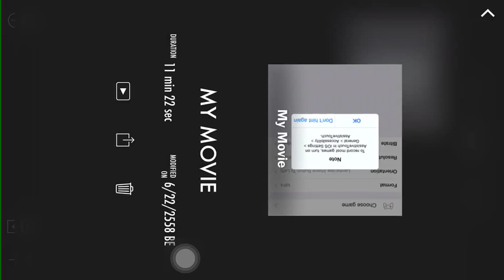Vainglory (delay) by sippe&luser